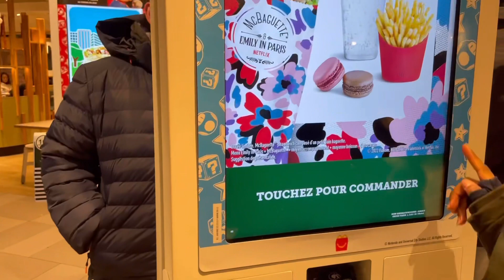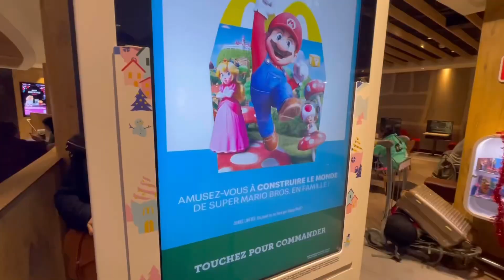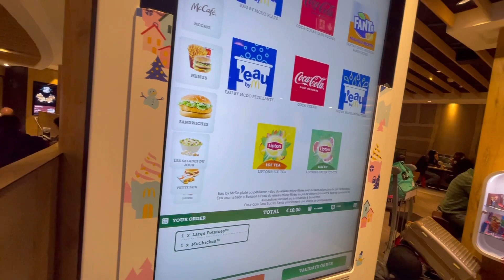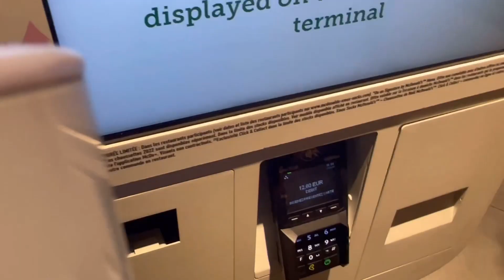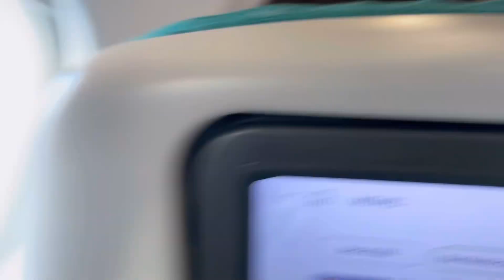a few days in France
Holà~ Im so excited to show this video, here are the bits and pieces from my trip but the majority of it was just intimate family time that I loved and kept private. But don’t think this is a one and done I’ll be back with more travel vlogs!

LET ME KNOW WHAT YOU THOUGHT in the comments down below🤍